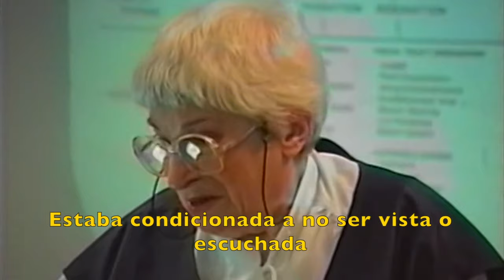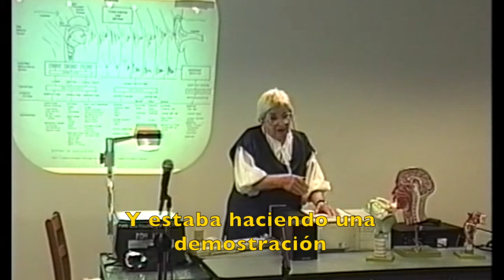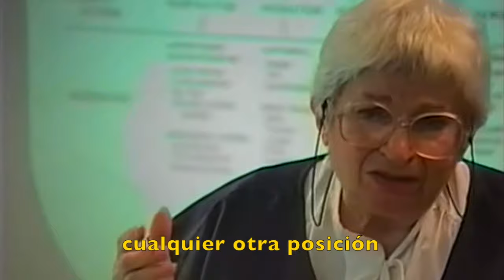Jo Estill, In Her Own Words (Mars Hill College, 1991)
"I'd like to talk about why I'm doing this."  A clip from Jo Estill's lectures at Mars Hill College in 1991, taken from "In Her Own Words." This DVD is now available online at estilleducation.org. All proceeds go to benefit new voice research and education.

Produced by Jo Estill, Julie Fortney, & Alice Estill Miller. Edited by Mary McDonald Klimek & Alice Estill Miller. Video editing by Darryl Webb (The Banquet Studios). Spanish subtitles by Javier Prieto.